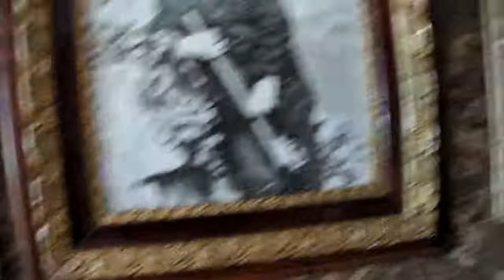Buffalo Bills Eploration